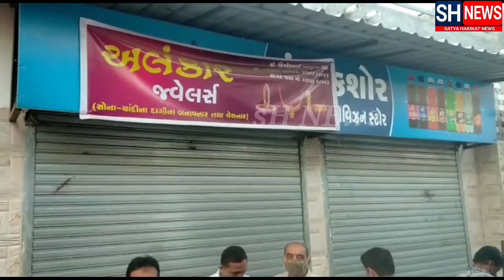સોની વેપારીઓ એ ધંધા રોજગાર બંધ રાખી વિરોધ વ્યક્ત કર્યો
sH NEws